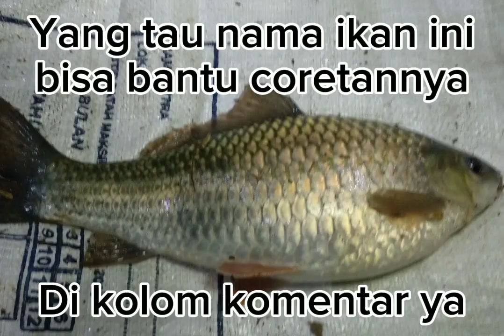Mencari ikan dengan cara tradisional.Tekhnik ngumpan#ikan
Mencari ikan dengan cara tradisional.Akan membuat ikan di sungai tetap lestari dan bisa di manfaatkan sepanjang taun